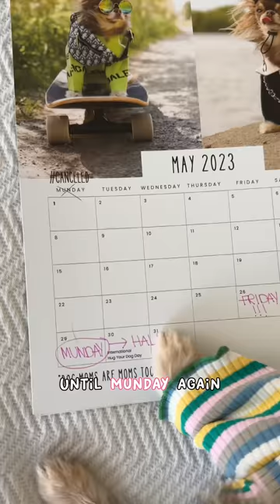Chihuahua Puppy Compilation